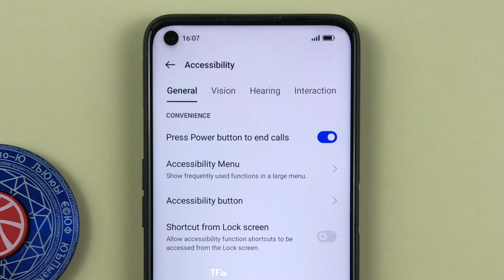How to press the Power button to end a call on Realme 9i Android 12